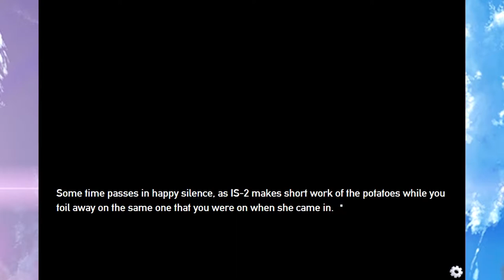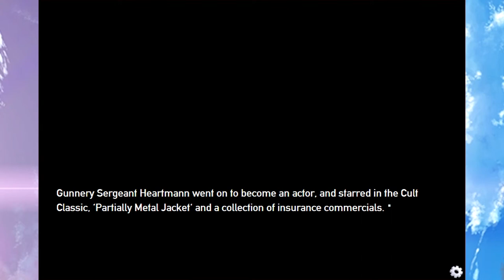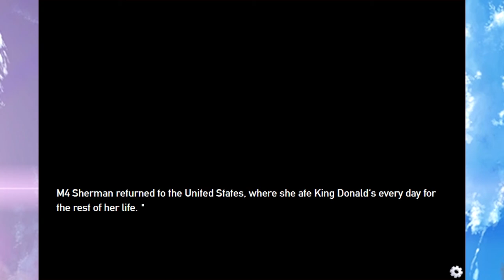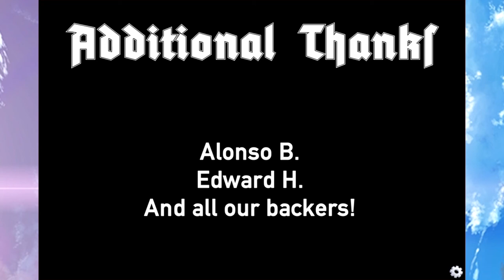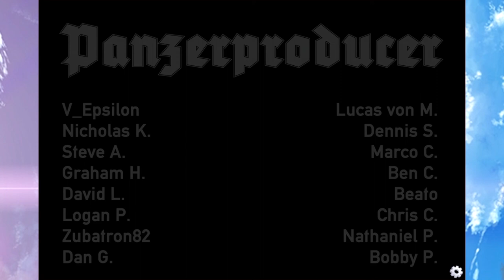WHAT HAPPENED?! Panzermadels Tank Dating Simulator Part 22 END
took forever but we finally be this damn game lol